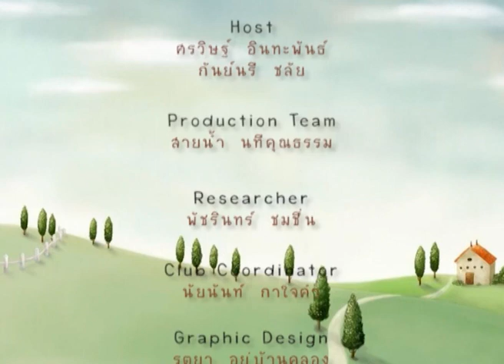เป็นเด็กรักสัตว์ สุนัข2